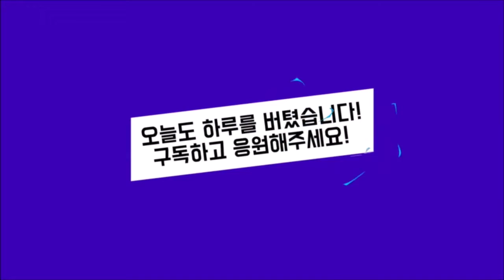2022년 브이로그 - 작년에 이어서 뭐가됐든 1일 1운동 (656일차 - 홈트 VLOG)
이제 새벽에는 가을이 아니라 겨울 느낌이네요.
벌써부터 추워지면 올 겨울은 어떨까요?
걱정이네요~